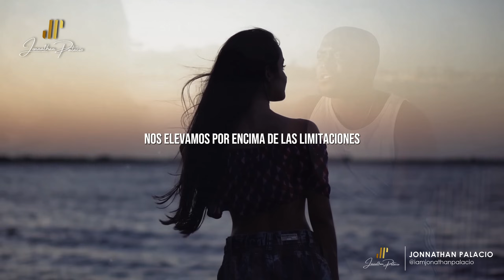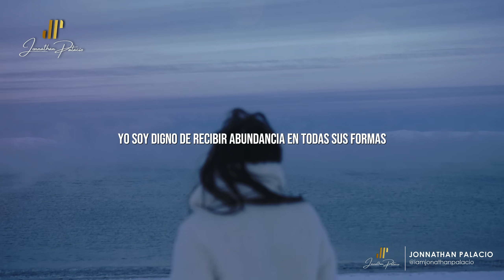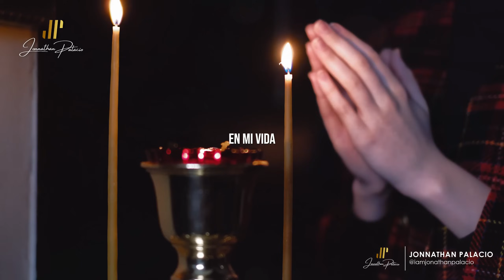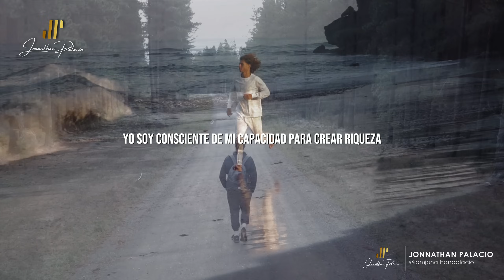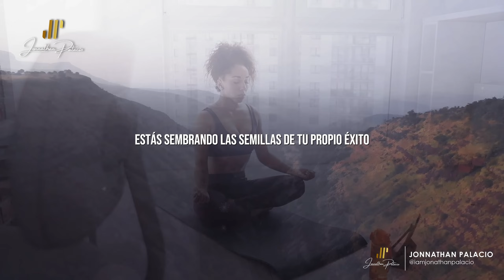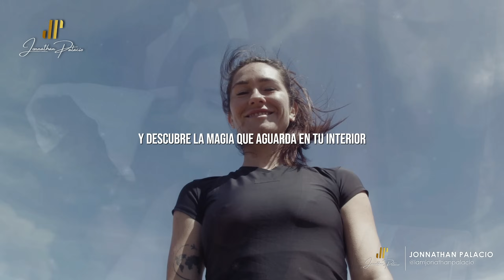INICIA TU DÍA MANIFESTANDO ABUNDANCIA, RIQUEZA Y DINERO AFIRMACIONES, DECRETOS YO SOY, CONNY MÉNDEZ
INICIA TU DÍA MANIFESTANDO ABUNDANCIA, RIQUEZA Y DINERO CON AFIRMACIONES Y DECRETOS YO SOY POR CONNY MÉNDEZ

En el vasto y misterioso universo de la autosuperación y la manifestación consciente, hay figuras que resplandecen como faros de sabiduría, guiándonos hacia la comprensión más profunda de nuestro potencial infinito. Entre estas luminarias se encuentra Conny Méndez, una visionaria espiritual cuyo legado perdura como un faro de inspiración para todos aquellos que buscan desatar su poder interior y transformar sus vidas.

En el corazón de las enseñanzas de Conny Méndez yace el concepto del "Yo Soy" y las afirmaciones, una herramienta poderosa para la manifestación de la riqueza, la abundancia y el dinero en nuestras vidas. Con su voz apasionada y su sabiduría trascendental, Conny Méndez nos recuerda que somos seres divinos, dotados de un poder ilimitado para moldear nuestra realidad a través de nuestras creencias y pensamientos.

En esta exploración del "Yo Soy" y las afirmaciones, nos sumergimos en un viaje de autodescubrimiento y transformación, explorando las profundidades de nuestra conciencia y desafiando los límites de lo posible. A través de la guía atemporal de Conny Méndez y su enseñanza eterna, descubrimos el camino hacia la realización plena de nuestro potencial divino y la materialización de nuestros sueños más audaces.